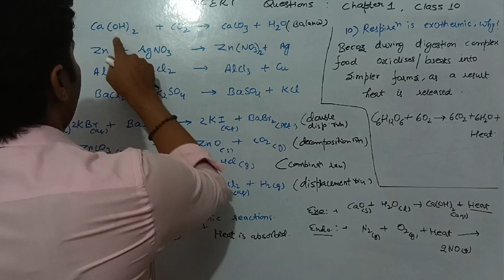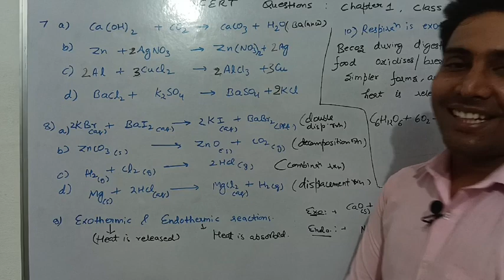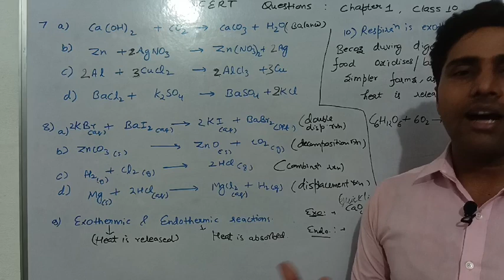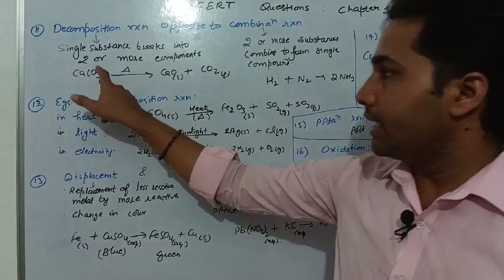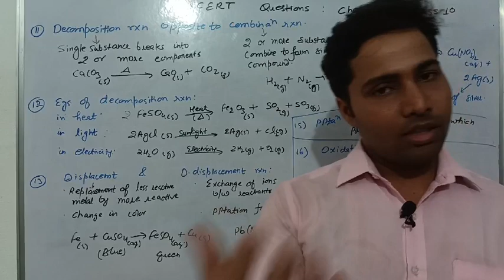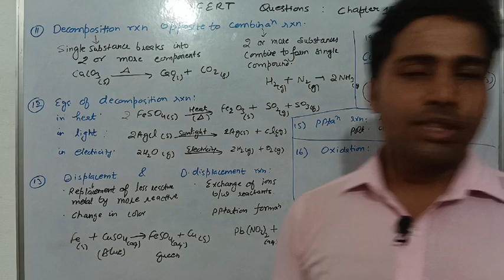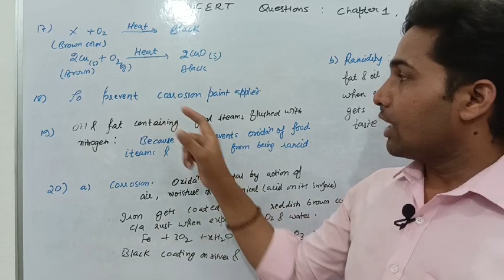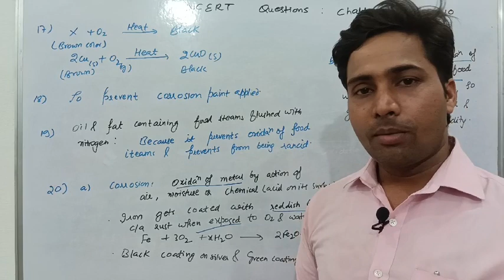Class 10,Chemistry chapter 1, Chemical reaction amd equation NCERT questions answers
NCERT questions#class 10#chapter 1 Chemical reactions and equations#competitive exams#India